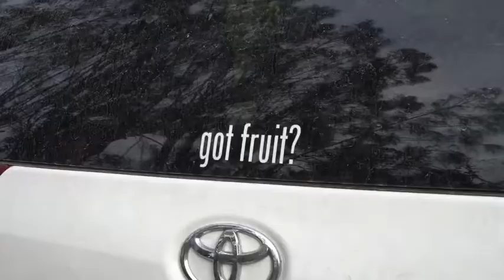Beginning of Fall Harvest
MiamiFruit harvest after Hurricane Irma. Persimmons are still going strong here.
Video by @chrisjaraofficial